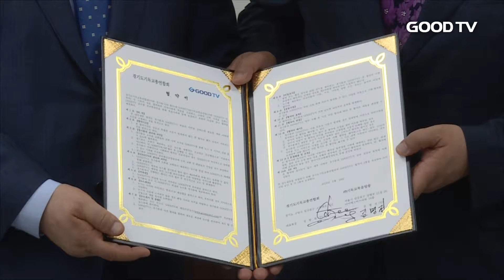[GOODTV NEWS 20180703] GOODTV-경기도기독교총연합회 MOU 체결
GOODTV와 경기도기독교총연합회가 업무협약을 맺고, 글로벌선교방송단을 통한 복음전파 사역에 힘을 모으기로 했습니다.

이번 협약으로 경기도기독교총연합회 소속 15,000여 교회가 GOODTV 글로벌선교방송단으로 활동하게 됩니다. GOODTV는 연합회에 소속된 교회의 소식을 TV방송과 온라인신문, 지면신문을 통해 전할 방침입니다.

경기도기독교총연합회 장향희 회장은 "경기도기독교총연합회가 신앙으로 연합하면, 불가능한  일이 없을 것"이라며, "GOODTV의 복음 전파 사역에 동참하게 돼 기쁘다"고 말했습니다.

GOODTV 김명전 대표이사는 "한국교회의 선한 사역을 전하는 일에 동참해 주셔서 감사하다"며 "경기도기독교총연합회와 연합함으로써, GOODTV가 복음 통일 시대의 밑거름이 되길 소망한다"고 밝혔습니다.

* 시청방법
- 위성TV: KT 스카이라이프 193번